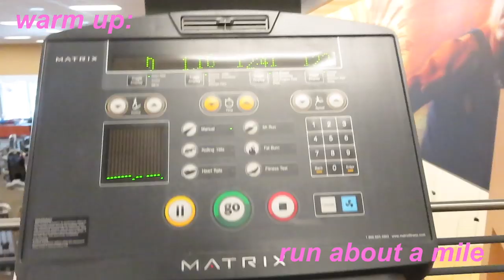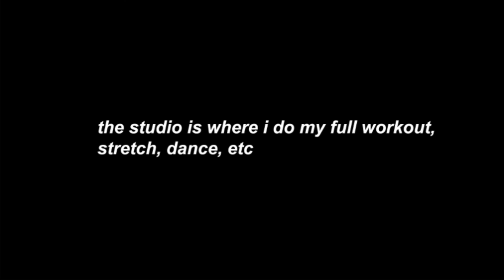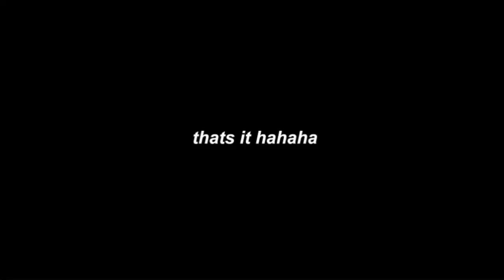GYM VLOG! my workout and stretching routine! (dancer)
FULL WORKOUT:
- 50 crunches
- 30 side crunches
- 10 crunched each leg
- 25 hip presses
- 30 sec flutter kicks (3 reps)
- 25 hip presses
- 25 side laying leg lifts (each side)
- 25 bent side laying leg lifts (each side)
- plank to downward dog
- stretch

hey guys! today you come with me to the gym! I show you my full workout and stretching routine and basically what I do on an average day at the gym :)

comment to talk to me ❤︎
(I also love requests)

i post polls, dance vids, behind the scenes and more!

★ if you are interested in working with me/sponsorship or collaboration please use the email above!

FAQ:
→ how long have you been dancing? about 3 years (4 seasons)
→ what do you use to edit videos? I use iMovie on my Mac :)

❤︎ MUA ❤︎